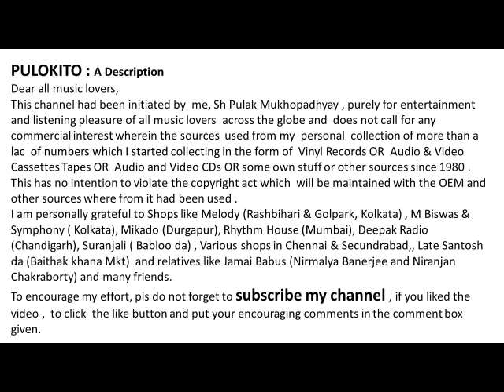A Bengali Song --Kato Bedona Dile -By Jagjit Singh-Music: Jagjit Singh-Lyrics: Pulak Bandopadhyay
Sound quality is compromised due to old cassette/CD. Sources  used from my own collection of numbers which I started collecting in the form of  Vinyl Records OR  Audio & Video Cassettes Tapes OR  Audio and Video CDs OR some own stuff since 1980